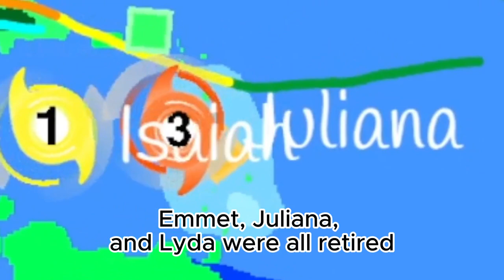Through Out the Seasons- The Hurricanes Of Horror - Episode 6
Welcome to the hurricane simulation series called: Through Out The Seasons. Will this season be a bust, just watch to find out.